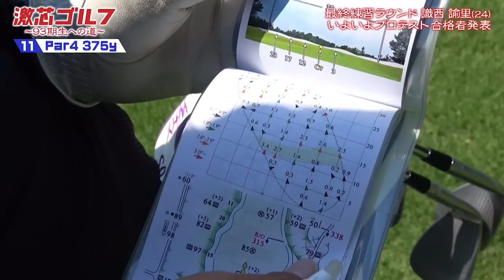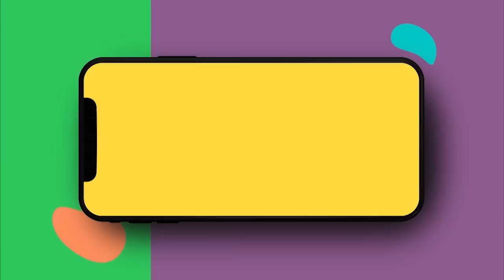激芯ゴルフ #61 最終プロテスト 3人、運命の結果は？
女子ゴルフ最終プロテストに駒を進めた識西諭里、鈴木絢賀、五月女栞雛ら激芯女子3人。ラウンド中はプレッシャー故、食事も満足に喉を通らなくなるという合格率3.3%の狭き門。果たしてその結果は？？？　ラウンド直前に会場となる茨城・静ヒルズカントリークラブで行われた井上透コーチ門下生による練習ラウンドで最終調整に臨んだ識西諭里の様子も合わせてお送りする。

BSフジオンデマンドで全話配信中！